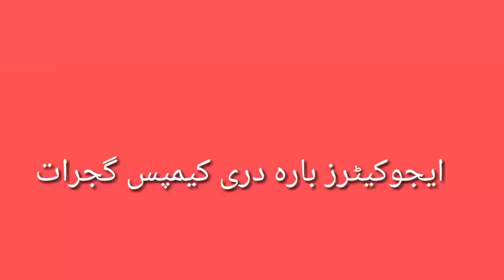Motivatior syed Ijaz Hussain Bukhari At The Educatures Baradari Campus Gujrat